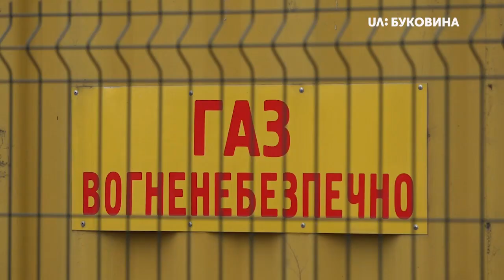29.01.2020. Новини. 17:00